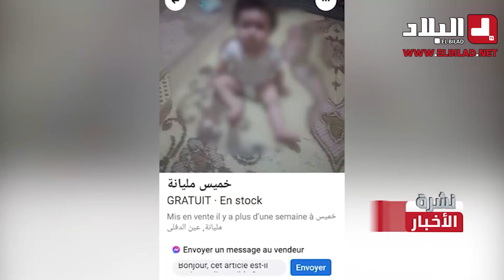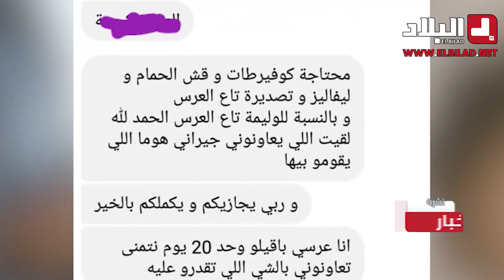التسول الإلكتروني .. آخر أساليب استغلال عواطف المحسنين....شاهدوا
التسول الإلكتروني .. آخر أساليب استغلال عواطف المحسنين
شاهدوا: